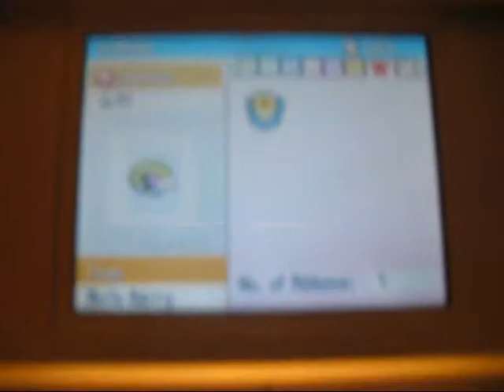2009 shaymin toys "R" US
don't mind the voice